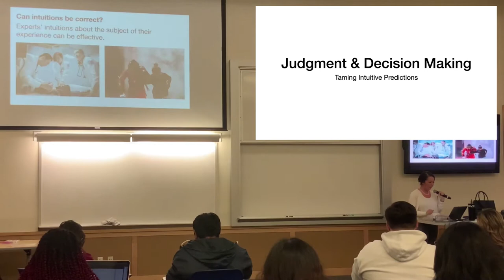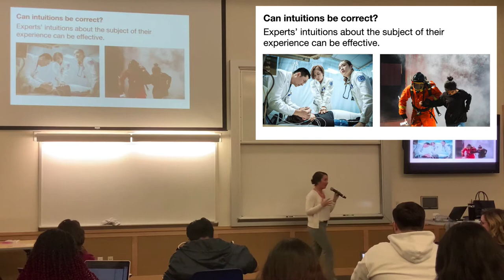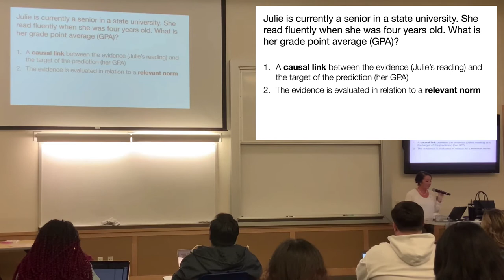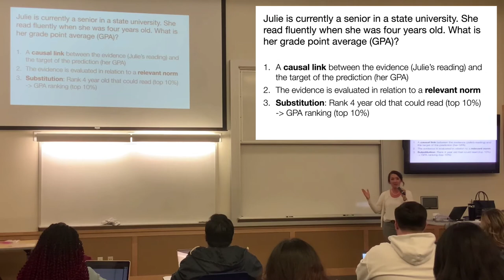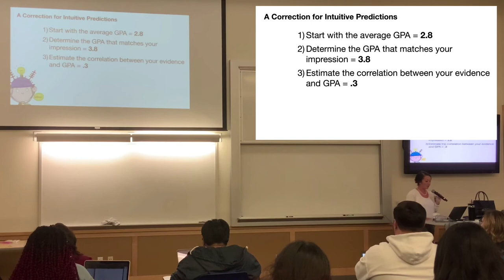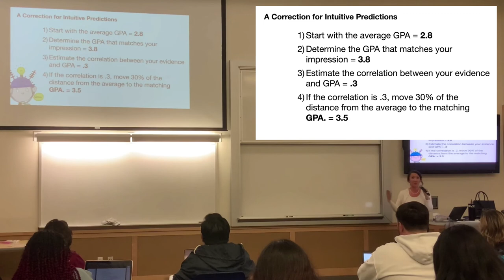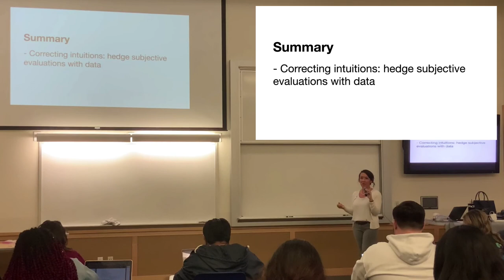Lecture: Taming Intuitive Predictions, Judgment and Decision Making